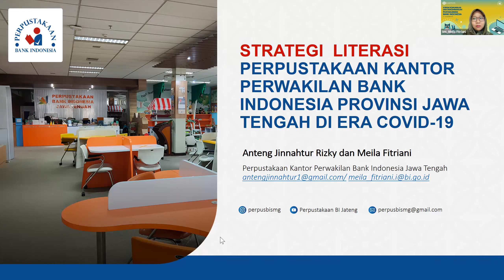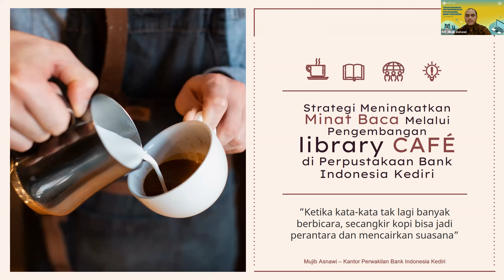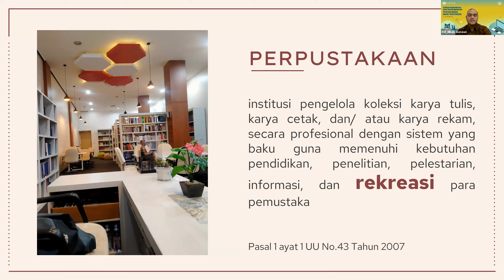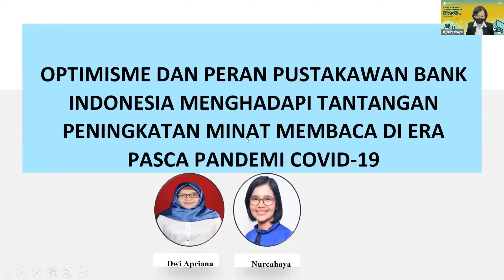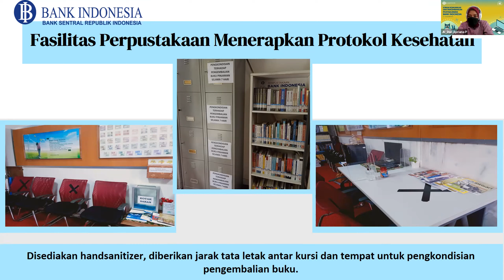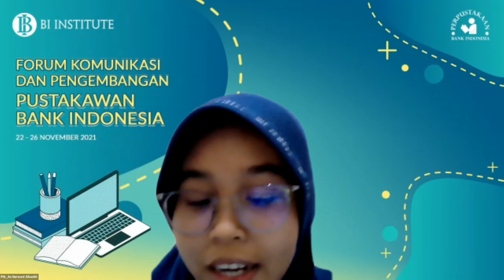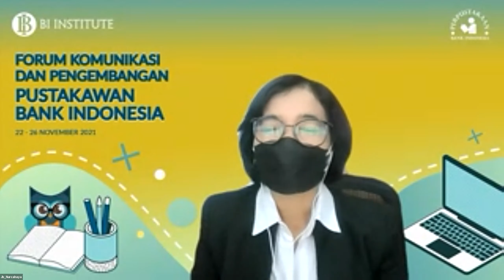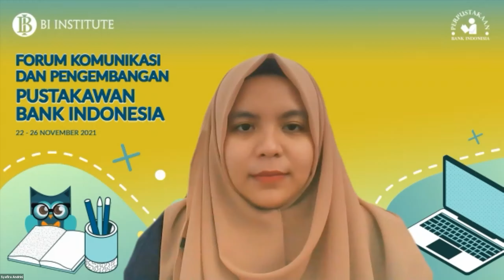Asah Kreasi Pustakawan - FKPPBI 25 November 2021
Hai Knowledge Lovers!

Sebagai bagian dari rangkaian kegiatan Forum Komunikasi dan Pengembangan Pustakawan (FKPPBI), pada tanggal 25 November telah dilaksanakan kegiatan Asah Kreasi Pustakawan BI. Pada kegaitan tersebut, kelima pustakawan dari Kantor Perwakilan BI mempresentasikan paper karya mereka.

1. Anteng Jinnahtur R. dan Meila Fitriani (KPw BI Provinsi Jawa Tengah): "Strategi Literasi Perpustakaan Kantor Perwakilan Bank Indonesia Provinsi Jawa Tengah di Era COVID-19"

2. Mujib Asnawi ( KPw BI Kediri): "Strategi Meningkatkan Minat Baca Melalui Pengembangan Library Cafe di Perpustakaan BI Kediri"

3. Nurcahaya E. Tininjak dan Dwi Apriana P. (KPw BI Provinsi Jambi): "Optimisme dan Peran Pustakawan BI Menghadapi Tantangan Peningkatan Minat Membaca di Era Pasca Pandemi COVID-19"

Saksikan keseruan sharing dari ketiga pustakawan dengan menonton video berikut. Selamat menyaksikan, Knowledge Lovers!